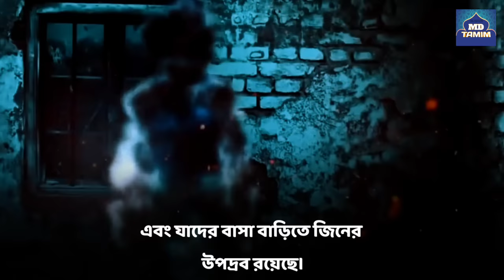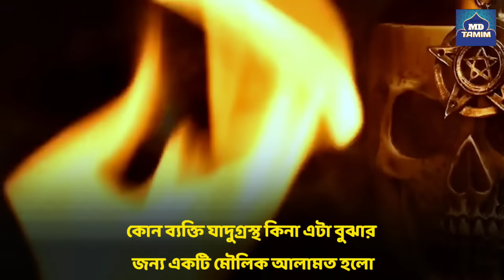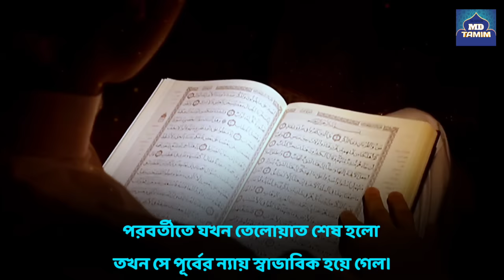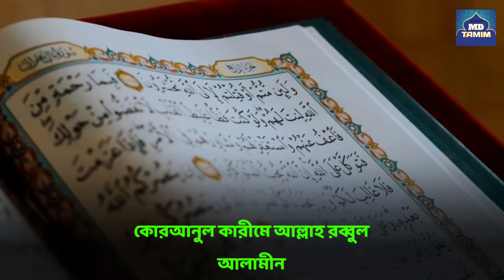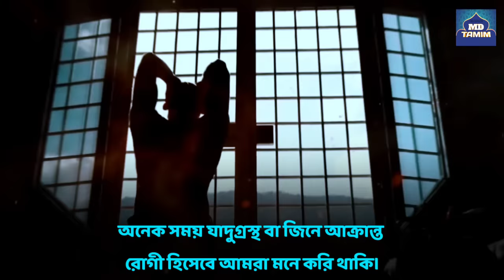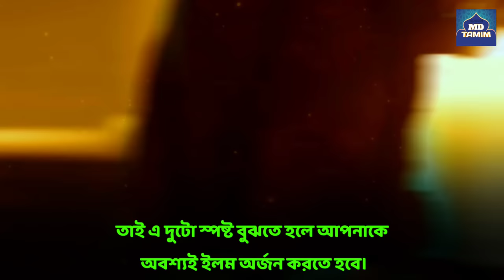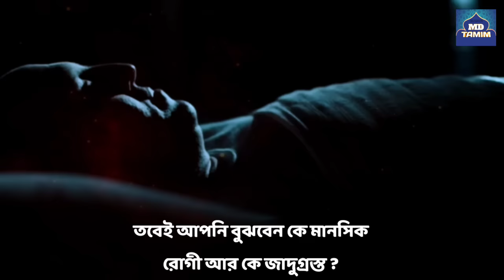কেউ যাদু বা তাবিজ করলে যে লক্ষন গুলো প্রকাশ পায় || Black Magic